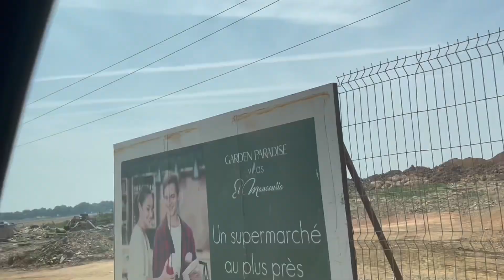Marocco…. Why is empty??